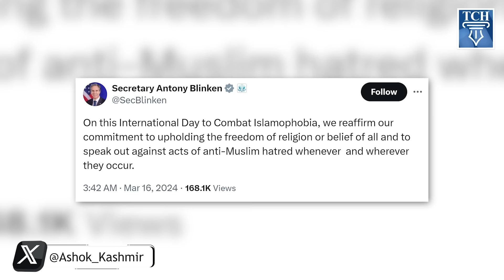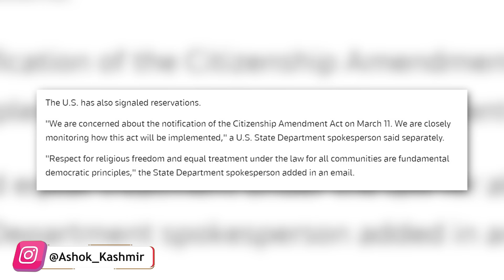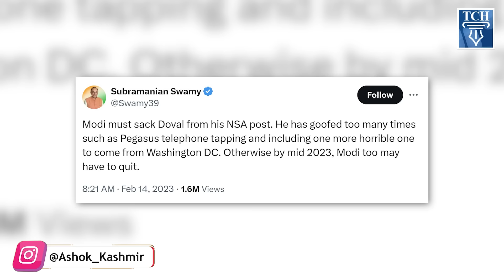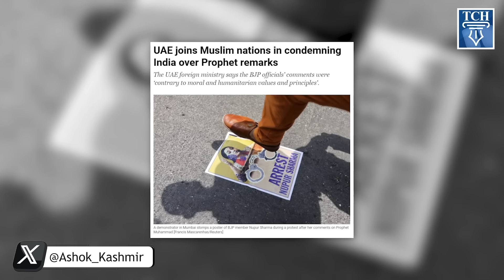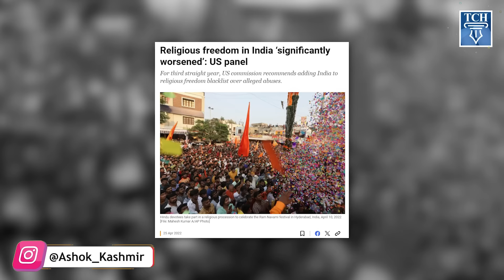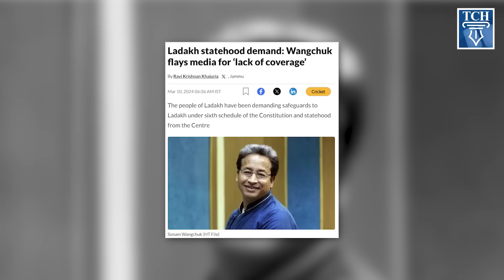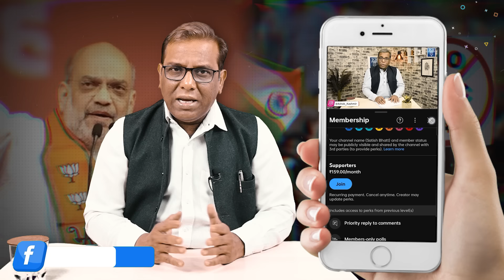CAA पर अमरीका ने मोदी की ले ली क्लास, फिर से लगेगा बैन?